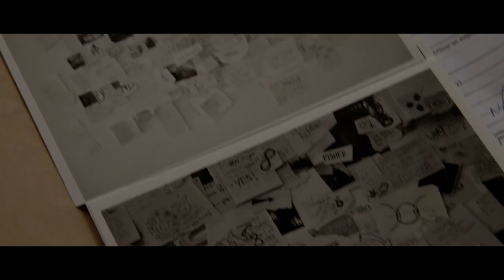The Ghoul - Official UK Trailer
In UK Cinemas & On Demand August 4 2017
On DVD and Blu-ray September 4 2017

From executive producer Ben Wheatley (Kill List, Free Fire) comes a mind-bending British psychological thriller to sit alongside such classics of the genre as Nicolas Roeg and Donald Cammell's Performance, David Lynch's Lost Highway and Christopher Nolan's Following.

Chris is a homicide detective called to London to investigate a strange double murder. Both victims appear to have continued moving towards their assailant despite multiple gunshots to the face and chest.

On a hunch, and with the help of an old colleague and former girlfriend Chris decides to go undercover as a patient to investigate the suspect s psychotherapist, the mysterious Alexander Morland, who has a taste for the occult...

The debut feature of writer-director Gareth Tunley, starring Tom Meeten (Sightseers), Alice Lowe (Garth Marenghi's Darkplace) and Dan Renton Skinner (Notes on Blindness), The Ghoul is the latest standout addition to a thriving new wave of British cinema.